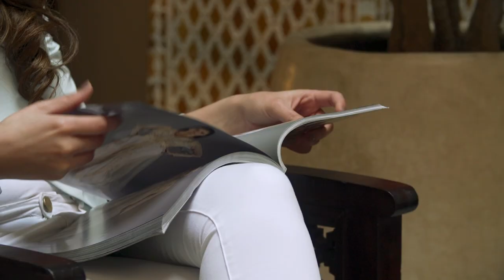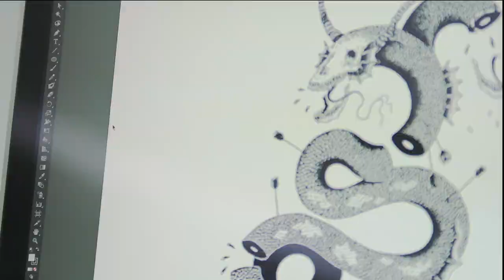Design graphique à l’École des arts numériques | Collège LaSalle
Inscrivez-vous dès aujourd'hui dans l’un de nos 3 programmes en arts numériques.

LE DESIGN GRAPHIQUE EN PERPÉTUELLE CROISSANCE

Au Maroc, comme dans la majorité des pays, le nombre de graphistes et d'illustrateurs graphiques devrait augmenter considérablement dans les années à venir.

Les programmes en arts numériques du Collège LaSalle, membre du réseau LCI Éducation, propose aux étudiants des installations de niveau professionnel, des enseignants qualifiés qui travaillent présentement dans ce domaine, ainsi qu'une éducation pratique qui aide les étudiants à acquérir les compétences nécessaires pour réussir en tant que graphiste.

Une fois diplômés, les étudiants de nos programmes trouvent souvent des emplois au sein de sociétés de réputation nationale et internationale.

Chaque année, le Collège LaSalle organise une exposition pour mettre en lumière les projets de ses étudiants, soyez des nôtres pour la prochaine !

CES PROGRAMMES VOUS APPRENDRONT À :
• effectuer la recherche documentaire et l'étude de faisabilité préalable à l'élaboration d'un projet;
• réaliser les composantes visuelles en fonction des objectifs;
• accomplir les activités liées aux fonctions d'infographiste et utiliser de façon appropriée, sur différentes plateformes (MAC et PC), les logiciels d’illustration, de mise en pages et de traitement de l'image;
• vous familiariser avec les différentes étapes de la production des communications pour les médias imprimés et électroniques.

N’hésitez plus et entamez dès aujourd’hui votre ascension vers une passionnante carrière!

LES AVANTAGES D’ÉTUDIER AU COLLÈGE LASALLE EN ARTS NUMÉRIQUES

• Vous apprendrez des meilleurs. Nos enseignants sont passionnés et issus de l’industrie.
• Vous évoluerez dans un cadre multiculturel qui vous permettra d’élargir vos horizons en vous familiarisant avec de nouvelles façons de penser et en assimilant différentes méthodes de travail.
• Étudiez au Maroc sur l’un de nos 4 campus: Casablanca, Tanger, Rabat, Marrakech.
• Profitez d’un tremplin vers le Canada ou vers l’un des 22 campus du réseau LCI Éducation.

Restez au courant des dernières nouvelles sur nos programmes en arts numériques.